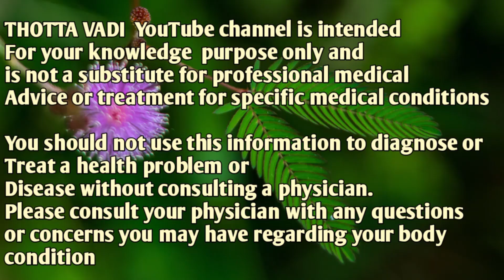ഒരു അടിപൊളി ബീറ്റ്‌റൂട്ട് വൈന്‍ Beetroot Wine | Christmas Special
ബീറ്റ്റൂട്ട് വൈൻ // കുറഞ്ഞ ചെലവിൽ എളുപ്പത്തിൽ തയ്യാറാക്കാം // BEETROOT WINE // Christmas Special

ബീറ്റ്റൂട്ട് വൈൻ || ശരീരപുഷ്ടിക്കും രക്തംവർദ്ധിപ്പിക്കാനും||beetroot wine
Beetroot Wine | Christmas Special
beetroot wine malayalam

vain malayalam
beetroot wine malayalam

beetroot wine malayalam, beetroot wine making,beetroot wine preparation,beetroot wine strong,beetroot wine making malayalam,beetroot wine making at home,beetroot wine benefits,beetroot

BEETROOT WINE/SPARKLING BEETROOT WINE HOME MADE/HOW TO MAKE RED WINE AT HOME/EASY&TASTY/RED WINE

Best Homemade beetroot wine! How to make wine at home